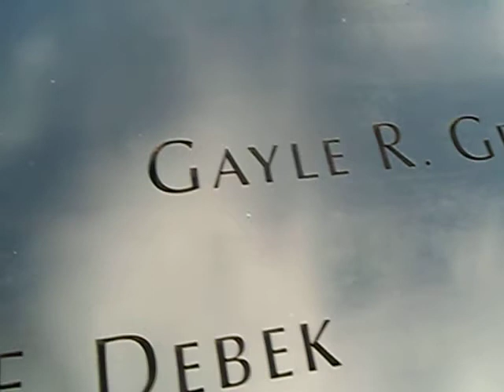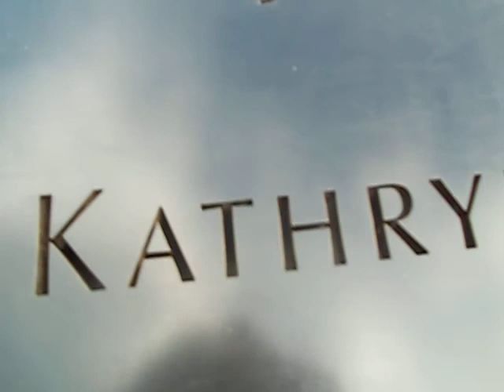World Trade Center Memorial - September 2012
North Tower Pool